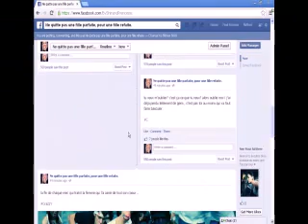●Cover● Macklemore & Ryan Lewis Can't Hold Us